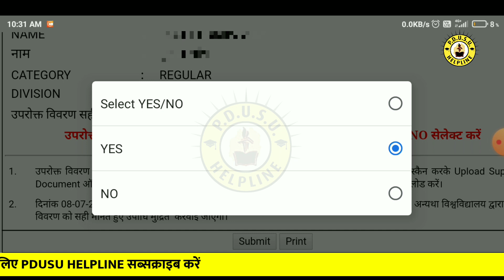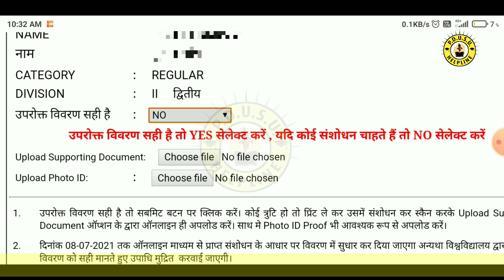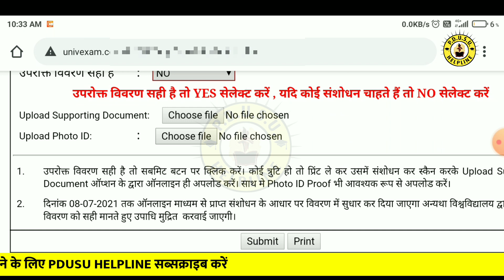शेखावाटी यूनिवर्सिटी डिग्री 2019 में Supporting Document Option ?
Releted Tags :-

शेखावाटी विश्वविद्यालय की डिग्री कैसे चेक

शेखावाटी विश्वविद्यालय की डिग्री कैसे देखते हैं

शेखावाटी विश्वविद्यालय की डिग्री कैसे डाउनलोड करें

कॉलेज की डिग्री कैसे डाउनलोड करते हैं

कॉलेज की डिग्री में करेक्शन कैसे करें

कॉलेज की डिग्री में नाम की प्रॉब्लम को कैसे ठीक करें

यूनिवर्सिटी की डिग्री कैसे अप्लाई करें

University degree kaise download karte

how to download on University degree

how to download on Shekhawati University degree

यूनिवर्सिटी की डिग्री कैसे सबमिट करें

Shekhawati University degree kaise check karte Hain

Shekhawati University degree kab aati

Shekhawati University degree Kaise apply kare

Shekhawati University degree kaise download Karen

Shekhawati University degree correction kaise karen

University degree Mein connection kaise karen

Shekhawati University degree kab aati Hai

degree kya hoti hai kya

degree kya hai

how to use in degree

how to download on degree in Shekhawati University

Shekhawati University degree kahan milati hai